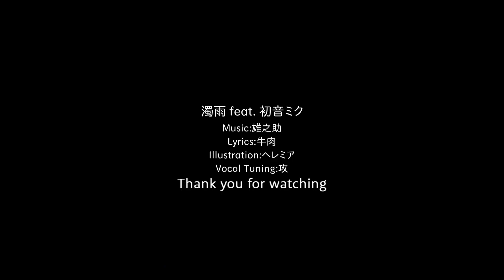Karin sings Nigoame (濁雨) - SynthV Cover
Okay, I've covered three songs about rain, two by Yunosuke and one by LamazeP. I don't know any more, so this is where I'll stop.

UST Base by mary34

My translation:

Nowhere to be found
The night appears vividly
No longer dirty things
If I only speak to myself
Hating the rain, accustomed to hating
With no place to go
A needle continues to pierce my chest, no hesitation

If I could just admit a little, maybe I could feel at ease
A child filled with errors

At the end of doubting sanity, what disappeared was, yes,
The troubled colors of the clamoring streets
The melancholy sky, oh

Divide
I can't swallow it, not even a single pill
But why do I remember?
The envy I sewed up completely
At the end of the road of hating the rain and hating, seeking differences
Without knowing impurities that burst and disappear, it's ultimately dark

To the point of turning back
Because there's no place to belong, but
I don't want to vomit lies. I don't want to be stained
Should I answer? If remaining silent is easier

Even the eradicated will
Has become rusted
The useless junk that can't be wound up
Please don't say it won't move at all
I understand it's just a facade
Piercing through the overcast sky
Whose fault is it, yes,
Such heartless courage
Colored by blood filled with assumptions, ah
Transform into muddy rain
And disappear

I'm selling commissions over on my DeviantArt for real cheap!
Digital portraits for just $10 (USD) each

Also, if you want to support me another way, my wish list: